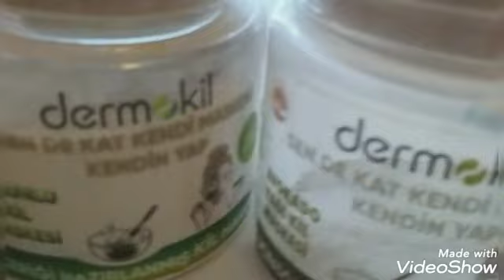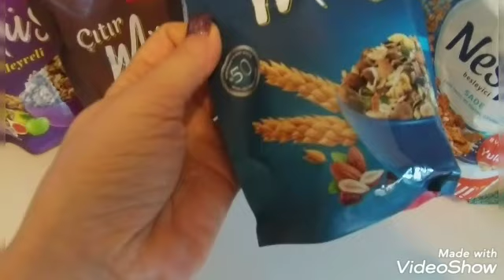Стамбул Где Берут Оригинал Парфумы Дешевле чем В Магазине я Закупилась на Год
Привет всем в этом видео я отвечаю на вопросы  какой косметикой пользуюсь Вы часто спрашиваете  про маски для лица и  помады  ,парфумы  действительно  очень  стойкие и запах держится очень долго, и у нас зима в Стамбуле впервые увидела снег за четыре года  ,всм счастье здоровье спасибо большое Вам